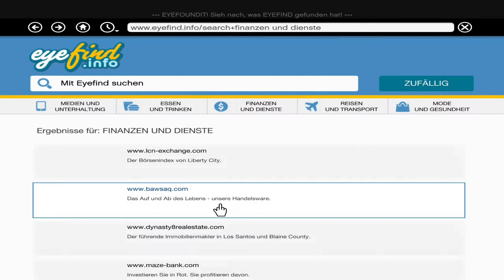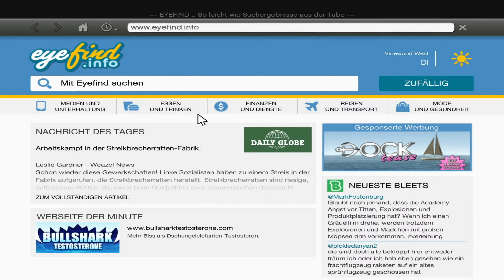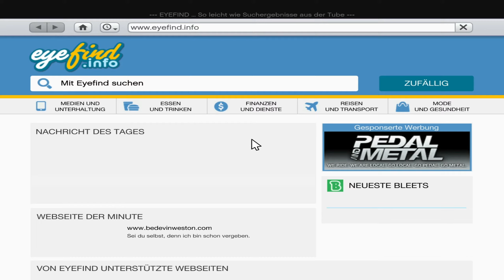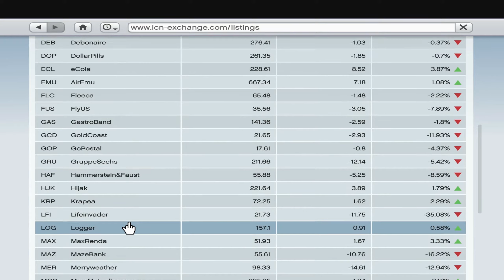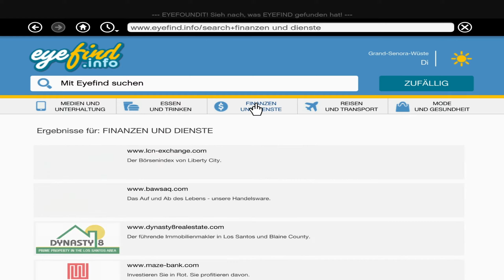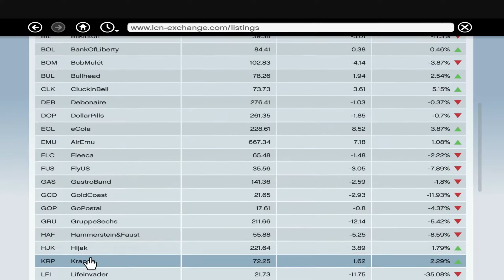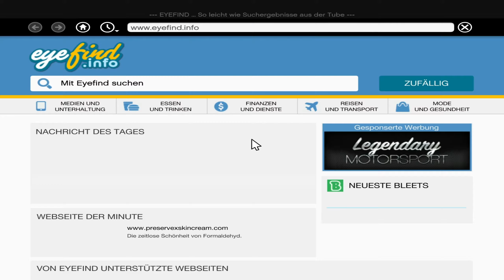GTA 5 #087 NIMM DEN ARM WIEDER RUNTER | Lets Play Grand Theft Auto V (PC Version)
Let's Play GTA V - GTA 5 gameplay
► Playlist von GTA Online: kommt noch

Endlich kommen auch die PC Spieler in den Genuss von GTA 5. Viele lange Monate habe ich auf den Release gewartet. Jetzt geht der Spaß los!

Im Jahr 2004 überfallen Michael und Trevor eine Bank. Auf der Flucht vor dem Gesetz werden 2 Komplizen und augenscheinlich auch Michael getötet. Nur Trevor allein kann entkommen.
Später taucht Michael als versteckter Gast bei seiner eigenen Beerdigung auf, lebendig!
Er taucht in Los Santos, San Andreas unter und lebt nun dort unter dem Zeugenschutzprogramm mit seiner Familie.

Parallel dazu versuchen sich die Freunde Franklin und Lamar als Fahrer an ein wenig Kleingeld zu kommen. Sie arbeiten für den Autohändler Simeon der ganz gern mal seine Kunden über den Tisch zieht indem er ihnen Wucherzinsen aufhalst. Können diese nicht bezahlen, wird das Fahrzeug wieder "abgeholt"

Schon bald werden sich die Wege dieser Protagonisten, die unterschiedlicher nicht sein könnten, kreuzen.
Irgendwo zwischen Mord, Raub, Schmuggel und Dealen finden sich dann doch ein paar wenige Gemeinsamkeiten.

Unzählige Missionen, Fahrzeuge, Waffen und Minigames erwarten uns, Und auf jeden Fall eine Menge Spaß!!!